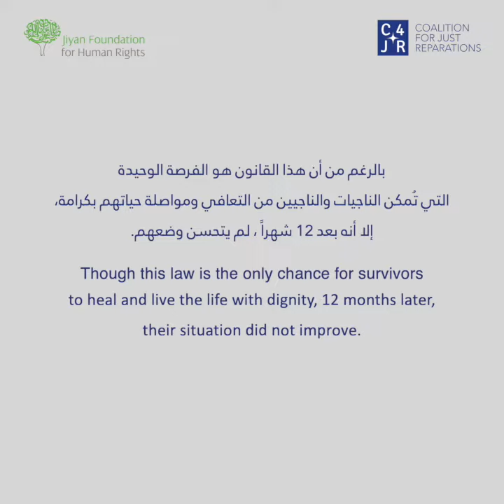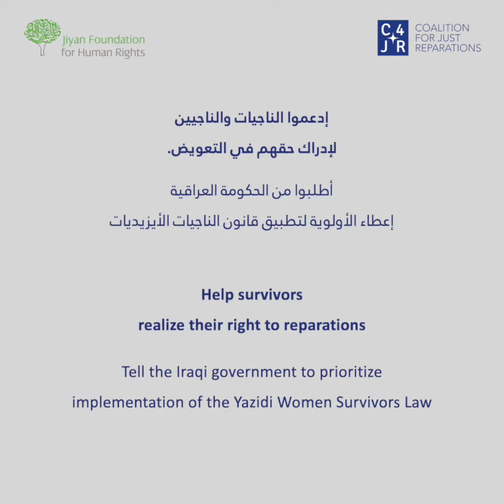Help Survivors of Sexual Violence Realize Their Right to Reparations | C4JR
Help Survivors Realize Their Right to Reparations
إدعموا الناجيات والناجيين لإدراك حقهم في التعويض.
یارمەتیدانی قوربانییان هەتا درک بەوە بکەن مافی قەرەبوویان هەیە

One year ago today on 1 March 2021, the Iraqi Council of Representatives passed the Yazidi Survivors Law. This law, in spirit, seeks to take deliberative action to specifically address the rights and needs of survivors of Conflict-Related Sexual Violence (CRSV) by providing mentalhealth and medical services, land and rights due to them. The law however is only as good as its implementation.

Iraqi civil society, facilitated by the Coalition for Just Reparations (C4JR), took the lead in reviving the public debate on reparations for survivors of the Da’esh/ISIS conflict in Iraq and improving the initial bill.